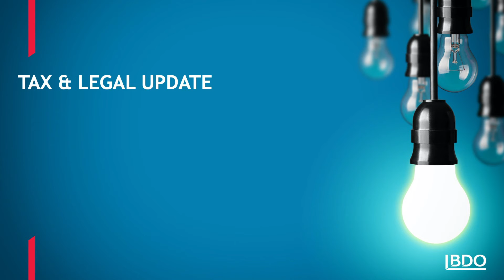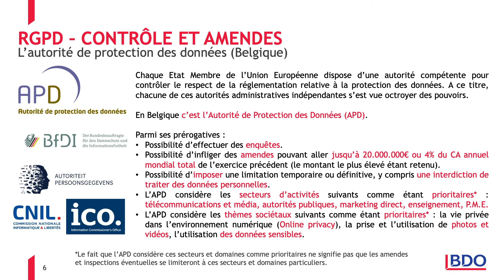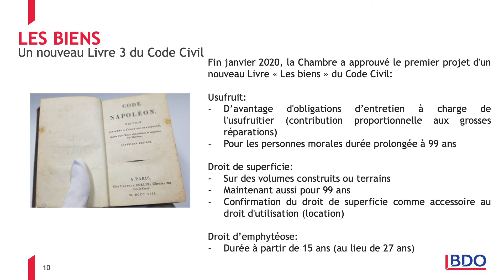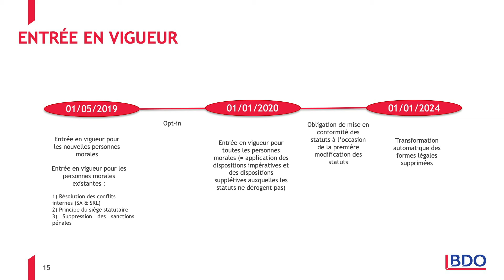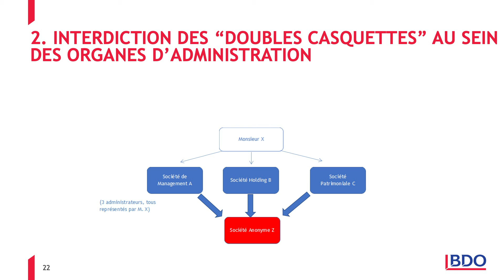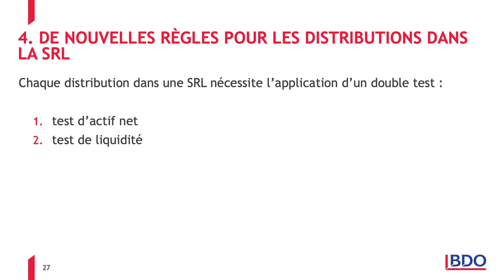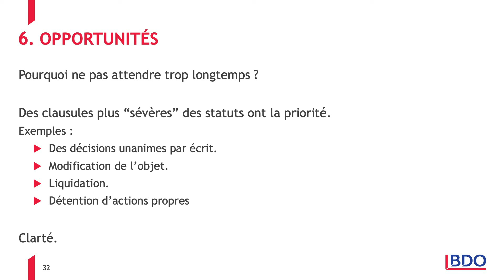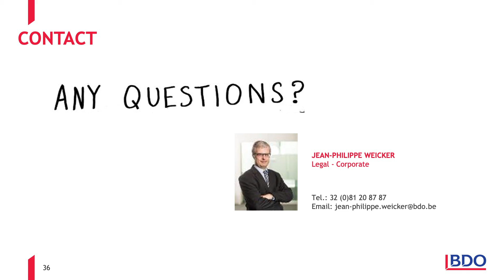Tax & Legal update 2020 – nouveautés juridiques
Actualités juridiques et rappel des nouveautés entrée en vigueur récemment.